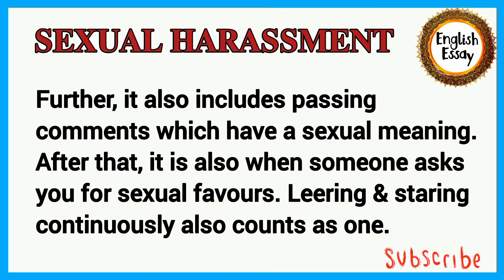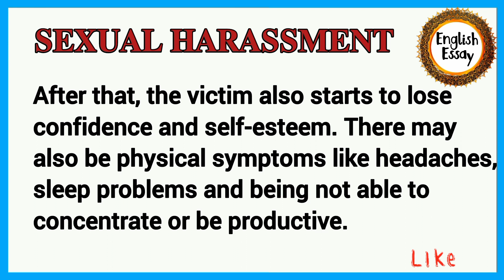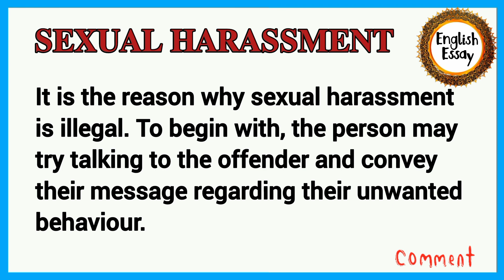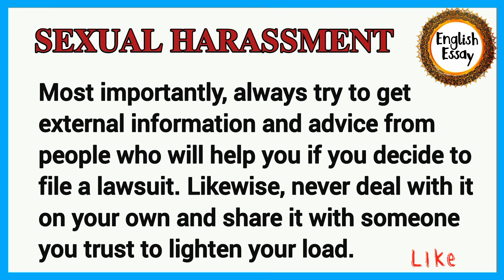Essay on Sexual Harassment in english | English essay for listening Level 1 | AUDIO ESSAY